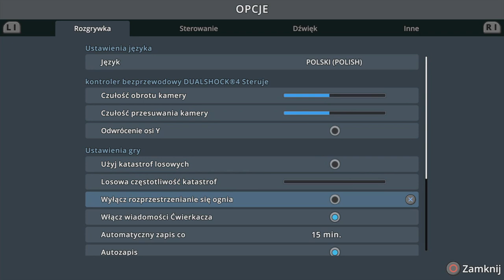Update 9.0 - Darmowa aktualizacja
Zapraszam na materiał w którym pokażę wam co darmowego zawiera aktualizacja 9.0 do Cities Skylines PS4(i prawdopodobnie do Xbox)!

Plan tygodnia(Plan jest tylko teorią, a nie praktyką zazwyczaj):
Czwartek - Awizonosz Poza Prawem, Premiery(warszawska Polityka czy Przygody Awizonosza około 18:00)

Awizonosz